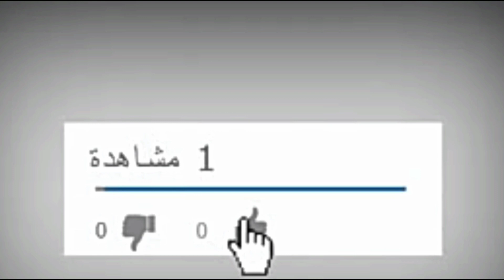شاهد تجمع العودة من سطيف في محطة البنزين ⛽ البابور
volkswagen mk1 mk2 mk3 en algerie